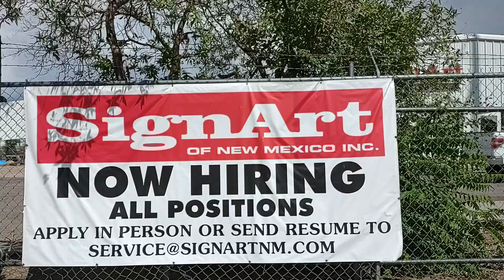July 25, 2021